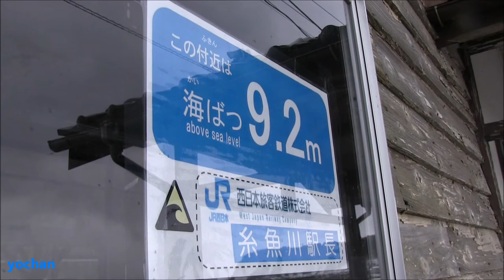Snow scene - JR West Hokuriku Main Line,Arimagawa Station 雪景色・ＪＲ西日本 北陸本線、有間川駅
Snow scene - West Japan Railway Company (JR West)
Hokuriku Main Line,Arimagawa Station "Station building & Station square".
at Jōetsu City,Niigata Prefecture JAPAN.January 22,2014

雪景色・西日本旅客鉄道（ＪＲ西日本）北陸本線、有間川駅の風景。
駅舎や構内と駅前から見える海岸線（新潟県上越市） ２０１４年１月２２日